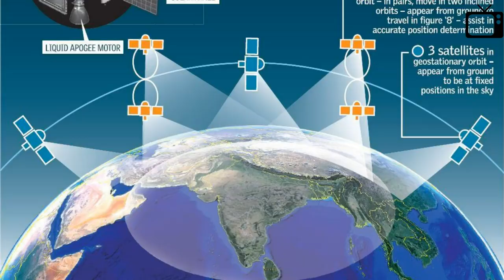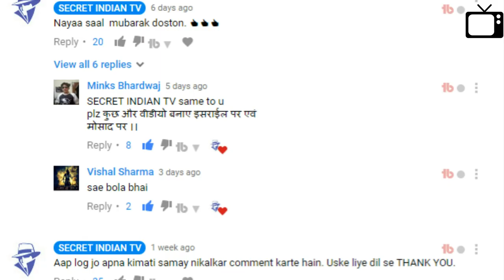isro today launch live video 2022 2023